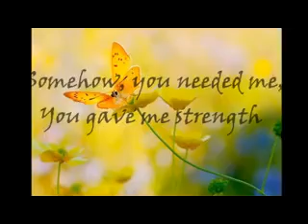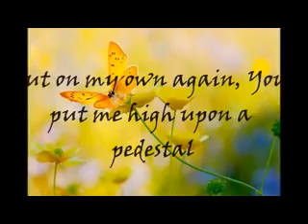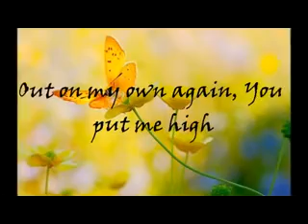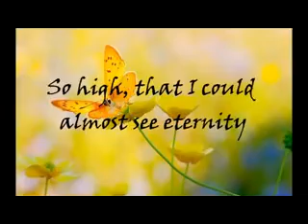You Needed Me Anne Murray with lyrics Low,480x360, Mp4